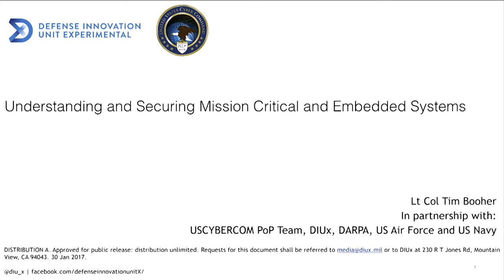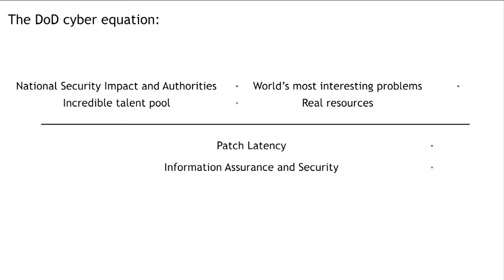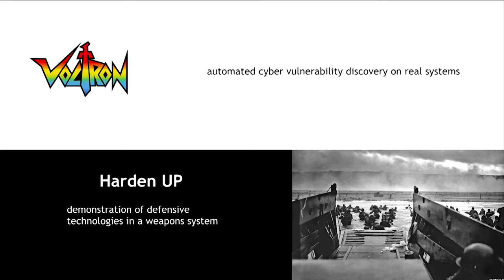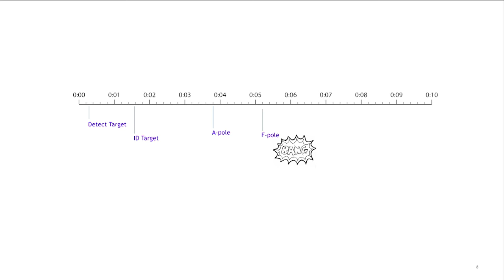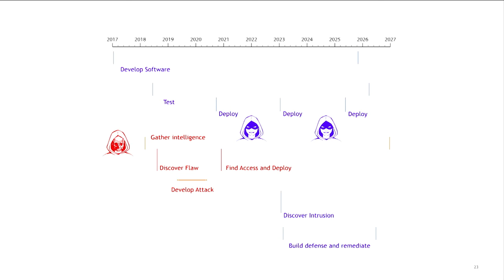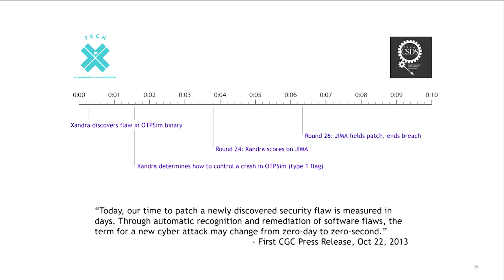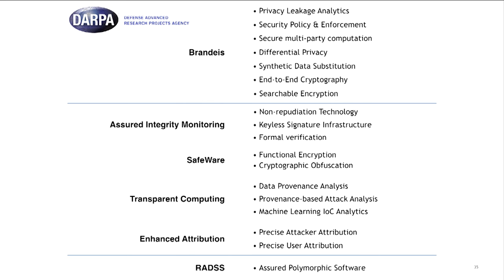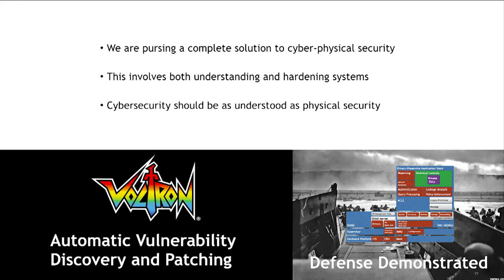USENIX Enigma 2017 — Understanding and Securing DoD Weapon Systems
Lt. Col. Tim Booher, DIUx and CYBERCOM

DARPA Cyber Grand Challenge (CGC) participants demonstrated recent advances in cyber autonomy to include automatic patching and vulnerability discovery. Relying on teams of hackers doesn't scale, presents no general conclusions, and presents high costs without the guarantee of increased weapons system survivability. DARPA, DIUx, CYBERCOM, the Air Force and Navy are investing in automated tools developed for CGC for application in embedded, real time, and heterogeneous mission systems. In addition, they plan to demonstrate a suite of advanced technologies to include high fidelity multi-resolution modeling, high-integrity processing, high-fidelity situational awareness, systems hardening and data provenance.